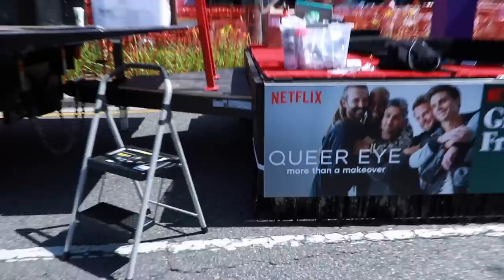Living with HIV @ L.A. Pride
June 9th was the Los Angeles Pride Parade and I got to show up and represent on their float. I decided to do something meaningful and write 'Living with HIV' on my torso and the experience was incredible.

Loving Caliber feat. Emmi - We Should Start Right Now